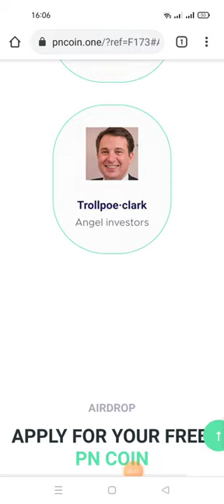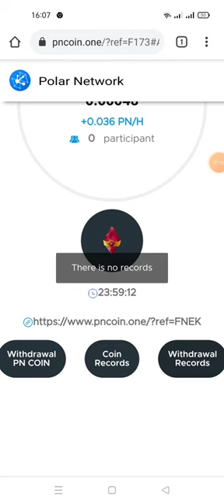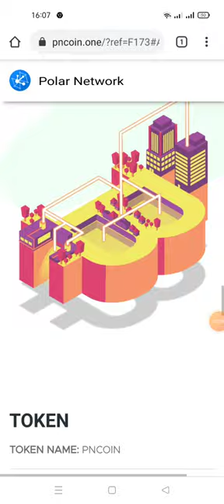hướng dẫn Đào token PN - từ Polar network (kèo ngon ae chiến mạnh nhé)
Link ĐK